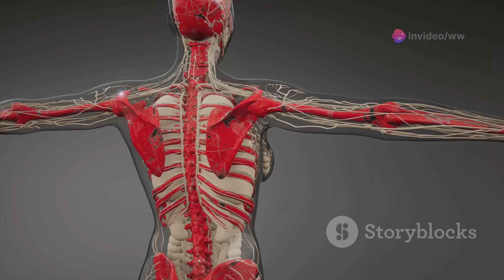Understanding Anorexia Nervosa: A Deep Dive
🌟 Struggling with the silent battle of anorexia nervosa? 🌟 Discover the path to freedom and reclaim your life with our groundbreaking guide! 💪 "Anorexia Unmasked" unveils the truth behind this debilitating disorder, offering hope and healing. 🌈

OUTLINE:

00:00:00 A Stolen Reflection
00:01:24 Whispers of Self-Doubt
00:02:36 The Cruel Mirror
00:03:43 Unmasking Anorexia
00:05:07 A Labyrinth of Causes
00:06:21 The Body Under Siege
00:07:15 Echoes of Hope
00:08:17 Finding Your Voice
00:09:17 Breaking Free
00:10:15 A World of Understanding

🔍 Explore the profound psychology and intricate triggers of anorexia nervosa. Understand the emotional complexities and unravel the hidden layers that fuel disordered eating patterns. Gain clarity as you navigate the maze of thoughts and emotions, emerging stronger than ever before. 💡

🌺 Immerse yourself in a sensory experience as we journey towards recovery. Feel the warmth of self-compassion enveloping you like a comforting embrace. Taste the sweetness of self-love as you nourish your body and soul with kindness. Hear the symphony of support and encouragement guiding you towards healing. 🎶

📚 Educate yourself with empowering insights and practical strategies to combat anorexia nervosa. Break free from the chains of obsession and perfectionism, embracing authenticity and self-acceptance. Rewrite your story with resilience and determination, transforming adversity into triumph. 🚀

🎉 Ready to embark on your journey to liberation? Click the link below to access "Anorexia Unmasked" now and unlock your path to recovery! Don't let anorexia control your life any longer - join the community of warriors who have reclaimed their freedom and rediscovered joy! 💖✨ AnorexiaRecovery HealingJourney BreakTheSilence 💖